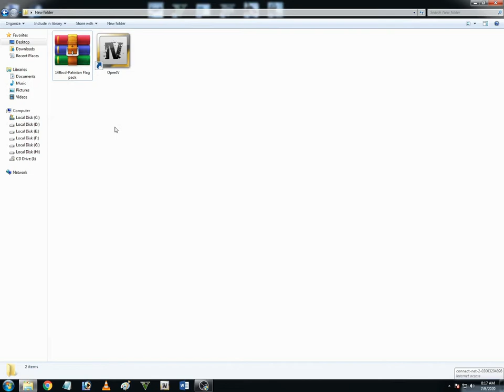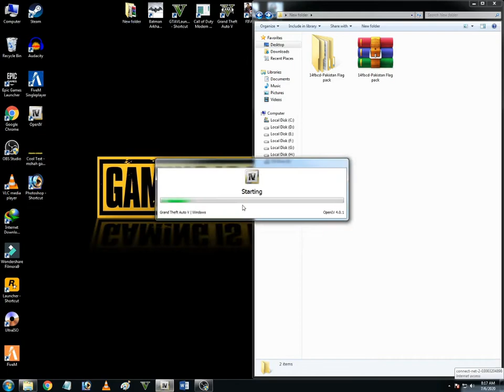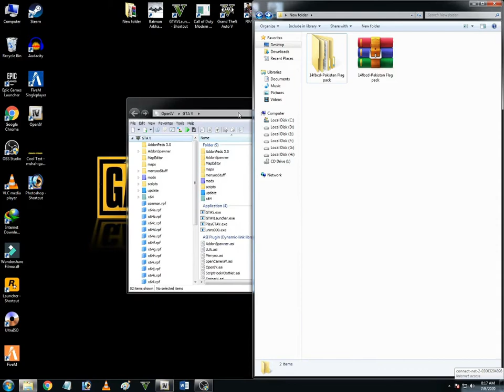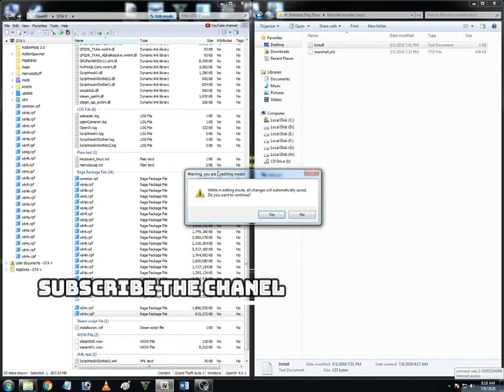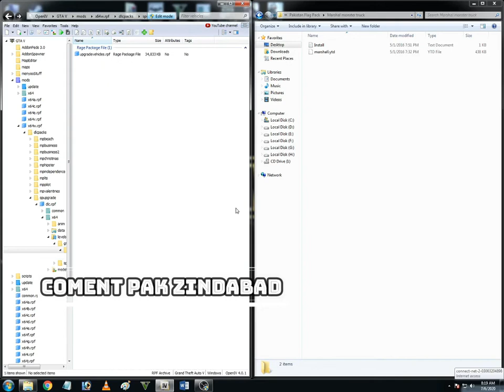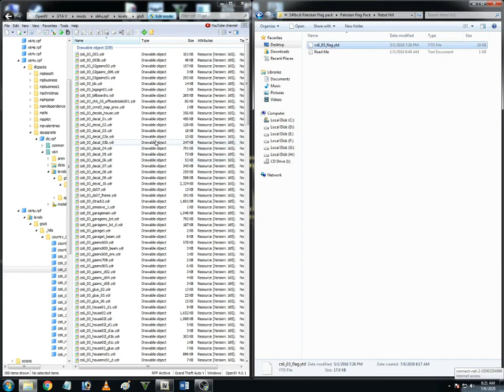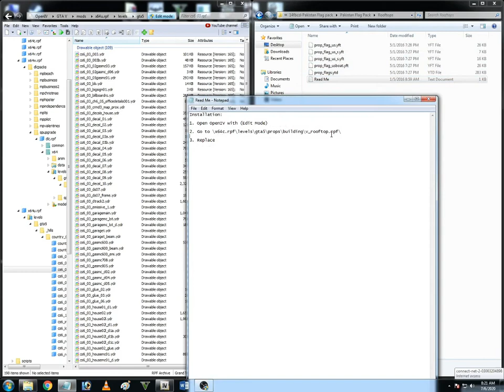HOW TO INSTALL PAKISTANI FLAG IN GTA5 😍ADDON /MSHAH GAMER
howtoinstaIlBODYGAURDMOD
howtodownloadBODYGAURDMOD
howtodownloadBODYGAURDMOD
BODYGAURDMODINCRACKVERSION

DOWNLOAD LINKS IS HERE ...

DO SUPPORT TO MY CHANNEL PLEASE

Hope you guyz enjoyed the video dont forget to SUBSCRIBE if you like my videos and if it helps you..Thanks for watching, Thansk for liking, Thanks for Subscribing and I will see you guyz in my next video.. have a good day..PEACE